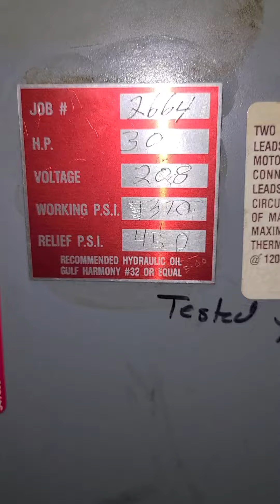June 25, 2021